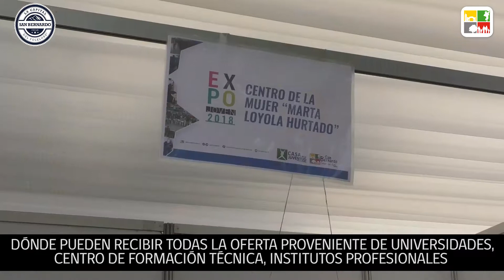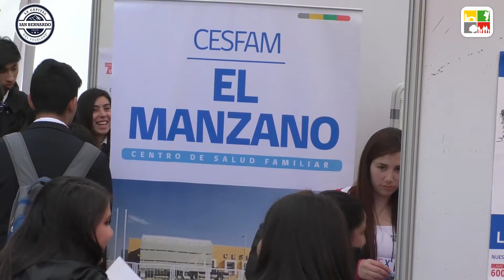Expo Joven 2018